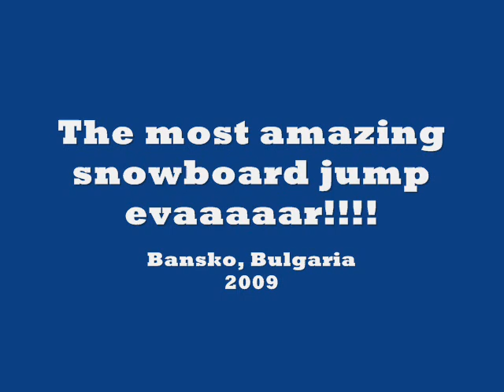The most amazing snowboard jump ever!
Jumping a killer kicker in Bansko Bulgaria